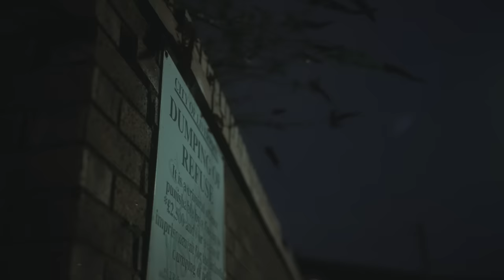Aystar - Hoods Hottest | P110